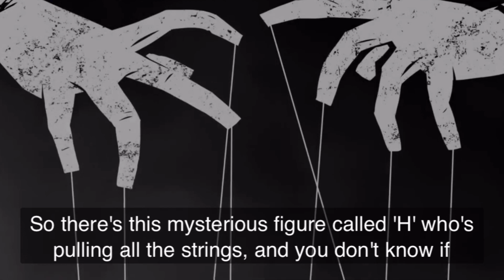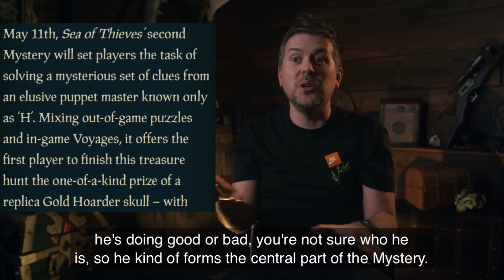Who is H ? - in Sea of Thieves Mystery